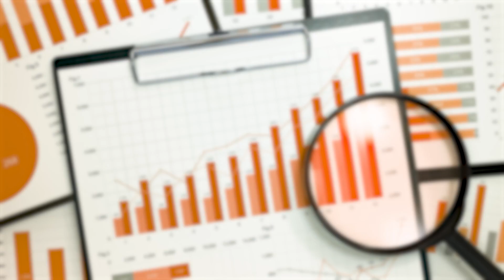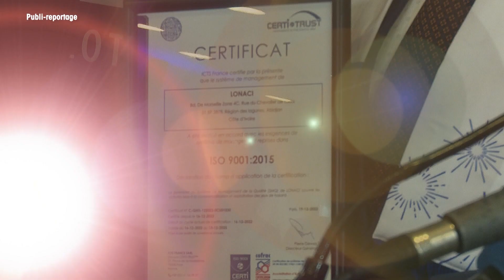LE DÉJEUNER DE PRESSE DE NOUVEL AN